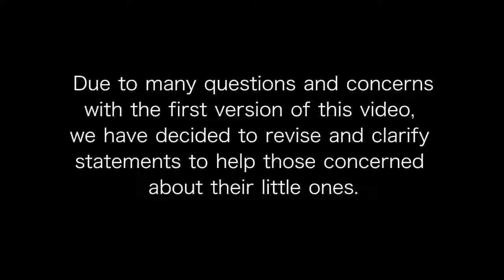10 signs of autism